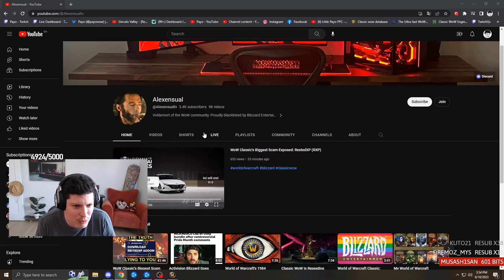Spider Wing Mispull (Hardcore) (esuvii) | World of Warcraft Highlights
Timestamps & vods:
[00:00] #1 esuvii: Spider Wing Mispull (Hardcore)

[00:59] #2 Payo: WTF Close call w/ Payoom going crazy in the cave, WATCHOUT! VIEWER DISCRETION IS ADVISED - MONKATOS

[01:55] #3 Guzu: ALMOST DEAD AGANE

[02:25] #4 Graycen: RIP graycen (again)

[02:57] #5 Payo: A note from Payo

[03:04] #6 Payo: cantclickthis

[03:33] #7 8sat: Hardcore Death

[04:09] #8 Graycen: Don't worry bro, I'm literally not gonna die again! Don't worry guys...

[04:20] #9 summit1g: Summit - more on Ozy deaths KEKW

[04:58] #10 dellor: dellor dings level 60 hc clip

[05:26] #11 CalamityHC: Naxx 2 packs

[06:26] #12 Bean: monka

[07:18] #13 Payo: LMAOOO

[07:28] #14 summit1g: lvl42 close call

[07:38] #15 Payo: Braaaandoooon!